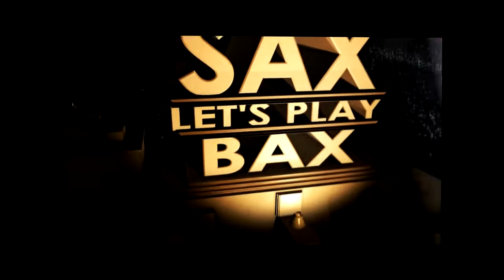Counter-Strike GO #4 Zestören